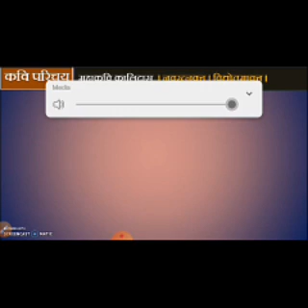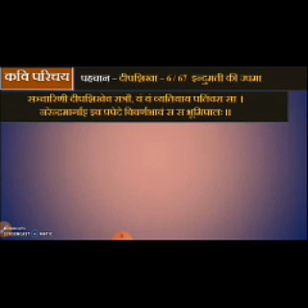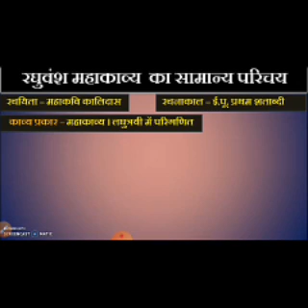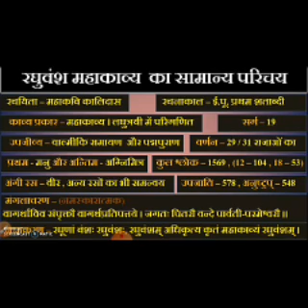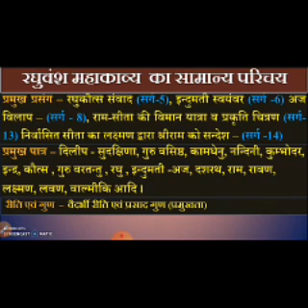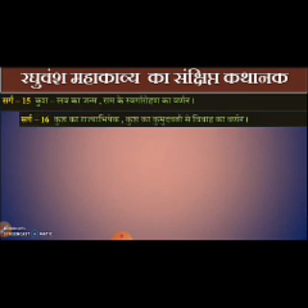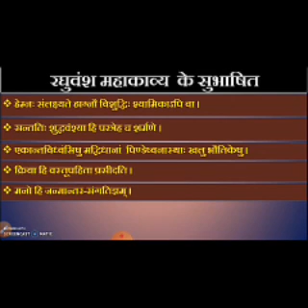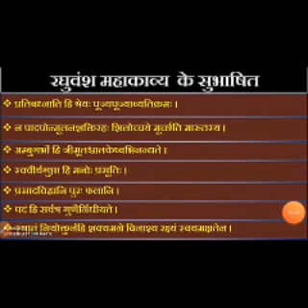Raghuvansh mahakavya, रघुवंश महाकाव्य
By मनोज सर